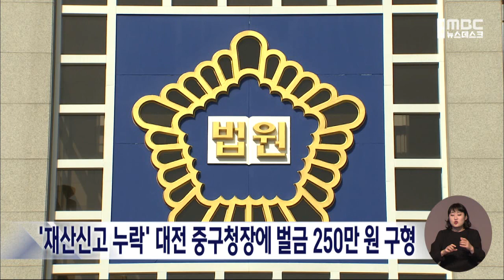'재산신고 누락' 대전 중구청장에 벌금 250만 원 구형/대전MBC